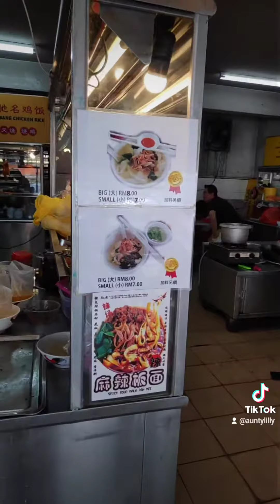𝐂𝐇𝐔𝐍 𝐊𝐄𝐄 𝐒𝐩𝐞𝐜𝐢𝐚𝐥 𝐇𝐚𝐧𝐝 𝐏𝐮𝐥𝐥 𝐒𝐦𝐨𝐨𝐭𝐡 𝐏𝐚𝐧 𝐌𝐞𝐞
Pan Mee Lovers, I guaranteed you'll fall in love with Traditional Special Hand Pull Smooth Pan Mee, served at 𝐂𝐇𝐔𝐍 𝐊𝐄𝐄 𝐏𝐚𝐧 𝐌𝐞𝐞 𝐒𝐭𝐚𝐥𝐥 is located at 𝐑𝐞𝐬𝐭𝐨𝐫𝐚𝐧 𝐇𝐨𝐬𝐬𝐚𝐧𝐚 𝐏𝐨𝐫𝐫𝐢𝐝𝐠𝐞 𝐍𝐨𝐨𝐝𝐥𝐞𝐬 𝐇𝐨𝐮𝐬𝐞 𝐢𝐧 𝐒𝐒𝟏𝟑 𝐒𝐮𝐛𝐚𝐧𝐠 𝐉𝐚𝐲𝐚 𝐒𝐞𝐥𝐚𝐧𝐠𝐨𝐫. 🍜🍜
This stall has a long history of over 40 years & has been operating since 1988. Chun Kee Pan Mee is known for its one-of-a-kind hand-pulling method. To begin, the noodle dough is rolled into a ball & immersed in water for a while; the dough will be pulled into Mee Hoon Kuih pieces for each order. 😋😋
Well-made with love, freshly made upon each order, this complicated technique could explain why their noodles have a delightful texture - smooth, slight chewiness & silky feel. You'll have a strong desire for more with each bite! 😍😍
Take your pick from Soupy or Dry, this hearty bowl of hot noodles comes with toppings such as mushrooms, pork slices, minced meat, fried anchovies, sweet potato leaves & fried shallots; your bowl will be filled to the brim! 👍🏻👍🏻
These toppings elevate the soup’s flavour, it was appetising, sweet & flavourful & when paired with their spicy sambal belacan, the whole dish screams PERFECTION. 💞💞
Location
𝐑𝐞𝐬𝐭𝐨𝐫𝐚𝐧 𝐇𝐨𝐬𝐬𝐚𝐧𝐚 𝐏𝐨𝐫𝐫𝐢𝐝𝐠𝐞 𝐍𝐨𝐨𝐝𝐥𝐞𝐬 𝐇𝐨𝐮𝐬𝐞
𝐉𝐚𝐥𝐚𝐧 𝐒𝐒 𝟏𝟑/𝟏𝐀
𝟒𝟕𝟓𝟎𝟎 𝐒𝐮𝐛𝐚𝐧𝐠 𝐉𝐚𝐲𝐚
𝐒𝐞𝐥𝐚𝐧𝐠𝐨𝐫
Check out my Video Chatting Up With Uncle Lum right here! 😉